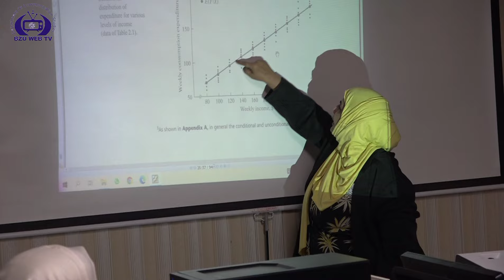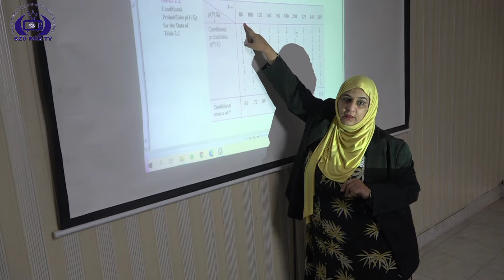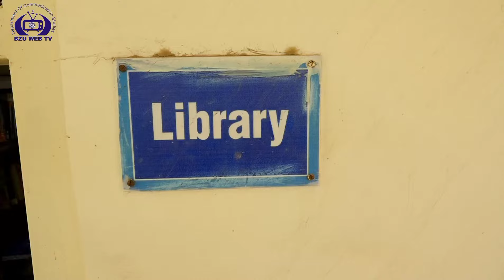Department of Commerce BZU Multan | Official Documentary | BZU WEB TV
The Commerce Department is a very large and top-ranking Department of BZU, Multan.
Team BZU WEB TV has a complete tour of the Department with the coordination of Chairman Dr. Muhammad Hanif Akhtar.

The Assistant Professor Ms. Farhana Gill and Dr. Rehana Kausar well expressed about all the facilities of the department.

BZU WEB TV is the Official Web Channel of Bahauddin Zakariya University, Multan. This is operated by the Department of Communication Studies. The motto is to cover all the events, facilities, Departments, and Positive activities of the university.

•Technical Guidance: Shakeel Sultan
•Cameraman: Mazhar sb
•Editing & PP: Aamir Chand Khan
•Assistance: Talha Hadi
•More contributions: Usman Farooq, Ahsan Raza, Awon Abbas, Salman Siddiqui, Rida Nadeem.